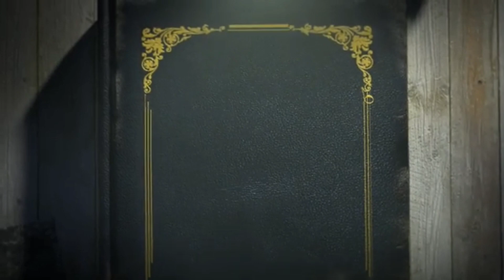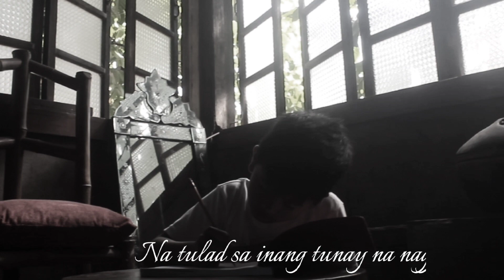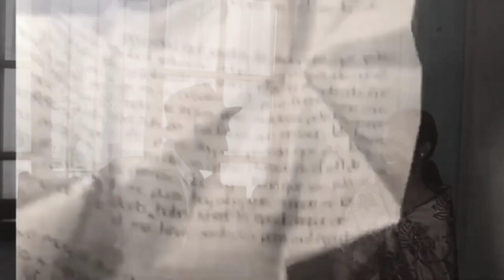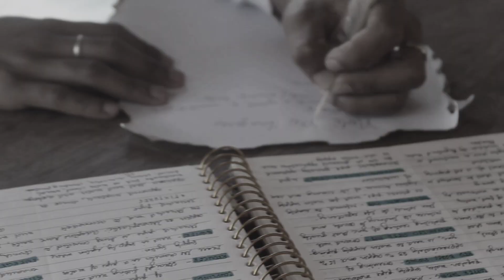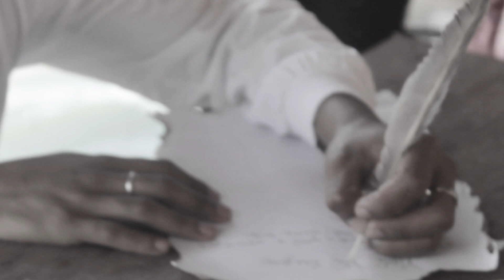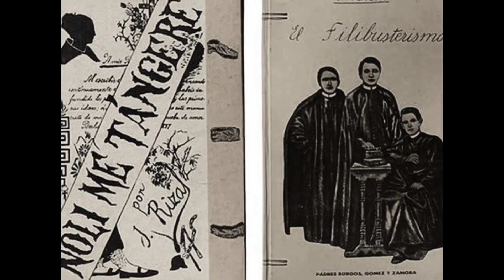LIFE AND WORKS OF RIZAL: A Short Film UNIVERSITY OF ABRA -BSCE3B (Group 2)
Final Requirement for the Subject Life and Works of Rizal

Written and Directed by:

Janine B. Formentera and Francis John Alvarez

Video and Voices:

Janine Formentera
Francis John Alvarez

Edited by:

Janine Formentera

Starring:

Ramses Blanes as Jose Rizal
Karen Manuel as Doña Teodora
Charlie Annani as Don Francisco
Mandrick Bolaños as Young Pepe
Nehem Carl Baluyot as Maestro Justiniano Aquino Cruz
April Blanza as Rizal's Sister
Harmlette Hyna Pasiguen as Rizal's Sister
John Reynald Brillantes as Paciano
Andrea Marielle Garcia as Segunda Katigbak
Janine Formentera as Leonor Rivera
April Wilson as Maria Clara
Rhico Florentino as Crisostomo Ibarra/ Guardia Sibil/ Jose Basa
Danica Brilliantes as Sisa
Kenny Dave Galera as Ventura Valentin/ Josephine's Father/ Guardia Sibil
Jay Villastiqui Jr. as Maximo Viola/ Guardia Sibil
Francis John Alvarez as Prayle